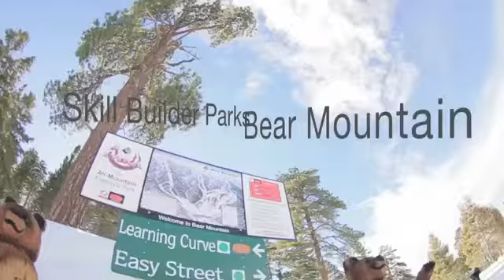Bear Skill Builder Parks - 2011-02-28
Bear Skill Builder Parks  - The best Snowboard - Ski Park to learn some new or switch tricks.  Start on small features, rails and small jumps and gradually move up. Boxes and rails can be intimidating to most but not in the Skill Builder Parks. Published on 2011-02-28